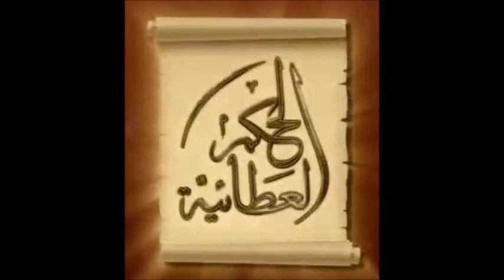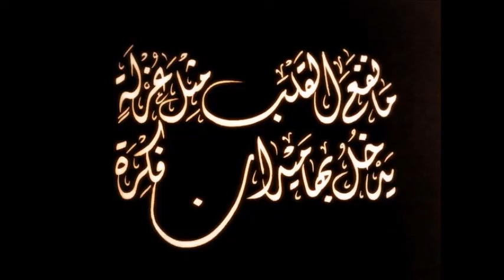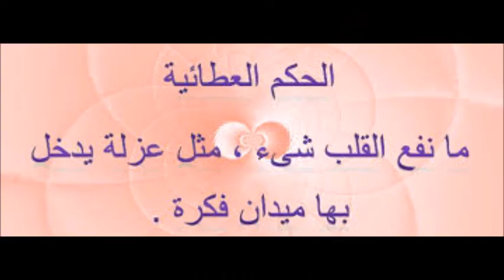ما نفع القلب مثل عزلة يدخل بها ميدان فكرة - الحكمة الثانية عشر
الشيخ محمود النعمة